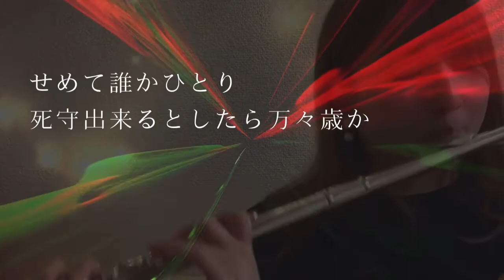【フルート】永遠の不在証明/東京事変 アニメヲタクが吹いてみた【名探偵コナン 緋色の弾丸】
こんばんは！
コナン(新一)ハッピーバースデー🎂(滑り込み)

待っていた！赤井秀一を！！

窮屈な毎日ですが、皆さま健康にお過ごしくださいね。

※コンテンツについて※